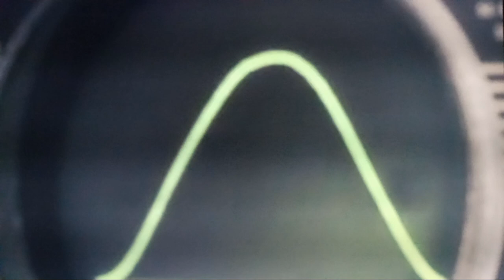"Unidentified Object Confirmed" (Phantom From Space 1953)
Phantom from Space is a 1953 independently made American black-and-white science fiction film produced and directed by W. Lee Wilder that stars Ted Cooper, Noreen Nash, Dick Sands, and Burt Wenland. The original screenplay was written by William Raynor and Myles Wilder.
Federal Communications Commission (FCC) investigators arrive in the San Fernando Valley after what appears to be a flying saucer crash, causing massive interference with tele-radio transmissions. During their investigation, they receive eyewitness reports of what appears to be a man dressed in a bizarre outfit, which appears to be radioactive and thus a public threat.
Phantom from Space uses stock footage of radar rigs. Some of this stock footage would later reappear in Killers from Space (1954).
1953 was the year science fiction exploded on the Hollywood screen. This year brought us bona fide classics like The War of the Worlds,  Invaders from Mars  and It Came from Outer Space.. In regards to many eyewitness reports of UFO's..
 But in their wake also came dozens of low-budget exploitation films made with little other purpose than to fill the bottom half of a movie bill. Phantom from Space in one of those movies.
Phantom from Space opened on May 15,1953.

Legend Films released a colorized version of the film.